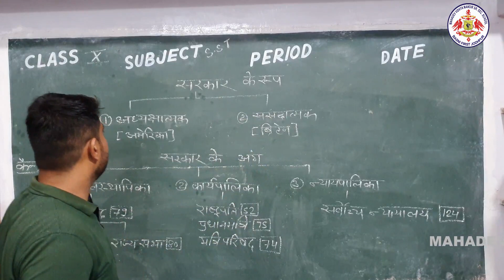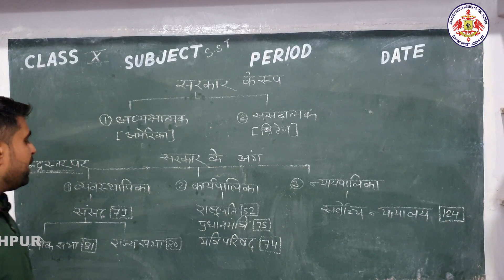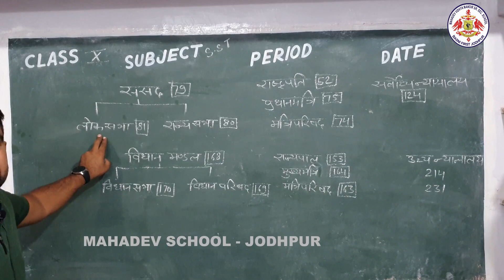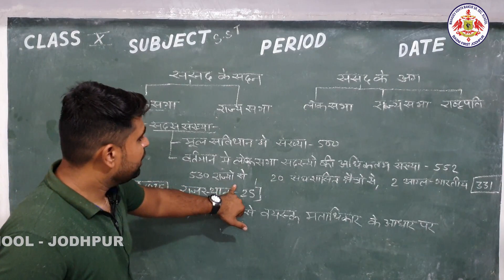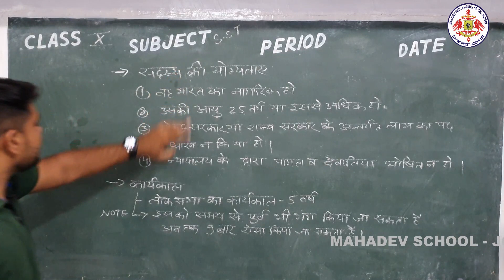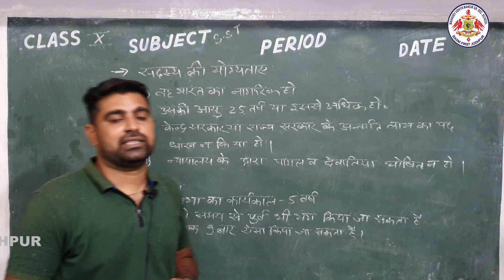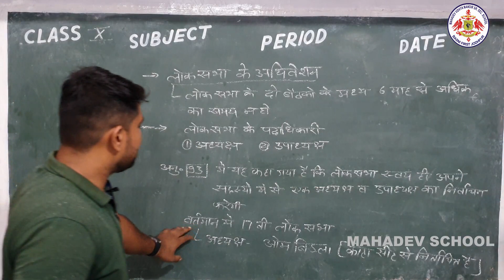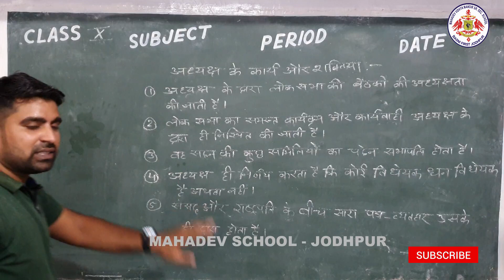केंद्र सरकार (लोकसभा) | Part 1 | 10th Board Students | RBSE | Hindi Medium | By Ashok Rajpurohit Sir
The journey of Mahadev School started on 22 June 2002, founded by Mrs. Rasal Kanwar (Director) and Mr. Surendra Singh Rathore (Principal)
At Mahadev School we are committed to give students the right direction so that they can prepare themselves to face and overcome any challenge they come across in their journey of realizing their dreams.
To create an excellent educational institution synthesizing the human values with highest quality of teaching- learning using modern technology- driven tools for preparing a well-rounded personality for our society.
To shape young minds through the use of technology and innovative teaching methods and create responsible global citizens. Situated in a very peaceful & serene environment.